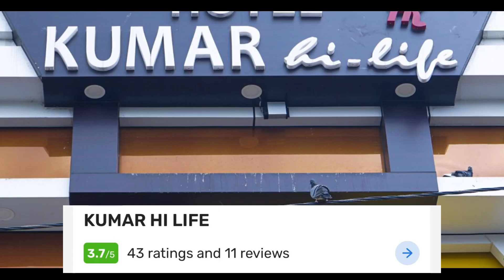BEST UNMARRIED COUPLE HOTEL IN KENDUJHAR😍